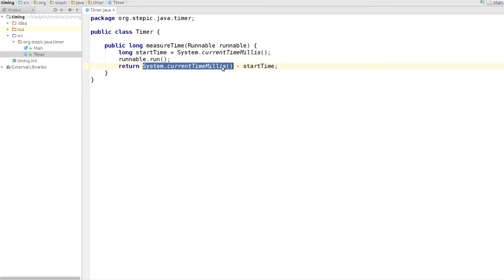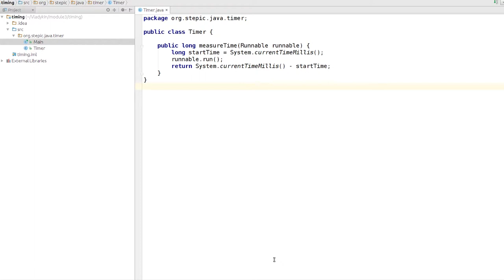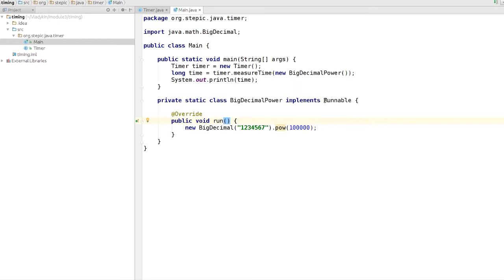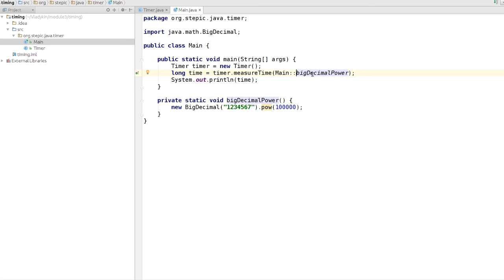Базовый курс Java - #57 урок. Функциональный интерфейс (а также лямбда-выражения и ссылки на методы)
Задача №1
Выберите верные утверждения про интерфейсы и абстрактные классы.

1. Интерфейсы отличаются от абстрактных классов тем, что не могут содержать реализаций методов.
2. Интерфейсы отличаются от абстрактных классов тем, что могут содержать только публичные методы и публичные статические финальные поля.
3. Ключевое слово "interface" — это сокращенная запись для "abstract class".
4. Класс может наследоваться только от одного класса, но может реализовывать сколько угодно интерфейсов.

Задача №2

Укажите необходимое и достаточное условие для того, чтобы интерфейс можно было инстанцировать при помощи лямбда-выражения.

1. Ровно один метод интерфейса должен быть помечен аннотацией @FunctionalInterface.
2. Интерфейс должен содержать ровно один абстрактный метод.
3. Интерфейс должен быть помечен аннотацией @FunctionalInterface.
4. Интерфейс должен быть из стандартной библиотеки, и в JavaDoc'е к нему должна быть указана такая возможность.

Задача №3

Пришло время попробовать реализовать иерархию классов определенного вида и решить конкретную задачу.

Представим, вы делаете систему фильтрации комментариев на каком-то веб-портале, будь то новости, видео-хостинг, а может даже для системы онлайн-обучения :)

Вы хотите фильтровать комментарии по разным критериям, уметь легко добавлять новые фильтры и модифицировать старые.

Допустим, мы будем фильтровать спам, комментарии с негативным содержанием и слишком длинные комментарии.
Спам будем фильтровать по наличию указанных ключевых слов в тексте.
Негативное содержание будем определять по наличию одного из трех смайликов – :( =( :|
Слишком длинные комментарии будем определять исходя из данного числа – максимальной длины комментария.

Вы решили абстрагировать фильтр в виде следующего интерфейса:
interface TextAnalyzer {
    Label processText(String text);
Label – тип-перечисление, которые содержит метки, которыми будем помечать текст:
enum Label {
    SPAM, NEGATIVE_TEXT, TOO_LONG, OK
Дальше, вам необходимо реализовать три класса, которые реализуют данный интерфейс: SpamAnalyzer, NegativeTextAnalyzer и TooLongTextAnalyzer.
SpamAnalyzer должен конструироваться от массива строк с ключевыми словами. Объект этого класса должен сохранять в своем состоянии этот массив строк в приватном поле keywords.
NegativeTextAnalyzer должен конструироваться конструктором по-умолчанию.
TooLongTextAnalyzer должен конструироваться от int'а с максимальной допустимой длиной комментария. Объект этого класса должен сохранять в своем состоянии это число в приватном поле maxLength.
Наверняка вы уже заметили, что SpamAnalyzer и NegativeTextAnalyzer во многом похожи – они оба проверяют текст на наличие каких-либо ключевых слов (в случае спама мы получаем их из конструктора, в случае негативного текста мы заранее знаем набор грустных смайликов) и в случае нахождения одного из ключевых слов возвращают  Label (SPAM и NEGATIVE_TEXT соответственно), а если ничего не нашлось – возвращают OK.
Давайте эту логику абстрагируем в абстрактный класс KeywordAnalyzer следующим образом:
Выделим два абстрактных метода getKeywords и getLabel, один из которых будет возвращать набор ключевых слов, а второй метку, которой необходимо пометить положительные срабатывания. Нам незачем показывать эти методы потребителям классов, поэтому оставим доступ к ним только для наследников.
Реализуем processText таким образом, чтобы он зависел только от getKeywords и getLabel.
Сделаем SpamAnalyzer и NegativeTextAnalyzer наследниками KeywordAnalyzer и реализуем абстрактные методы.

Последний штрих – написать метод checkLabels, который будет возвращать метку для комментария по набору анализаторов текста. checkLabels должен возвращать первую не-OK метку в порядке данного набора анализаторов, и OK, если все анализаторы вернули OK.
Используйте, пожалуйста, модификатор доступа по-умолчанию для всех классов.
В итоге, реализуйте классы KeywordAnalyzer, SpamAnalyzer, NegativeTextAnalyzer и TooLongTextAnalyzer и метод checkLabels. TextAnalyzer и Label уже подключены, лишние импорты вам не потребуются.